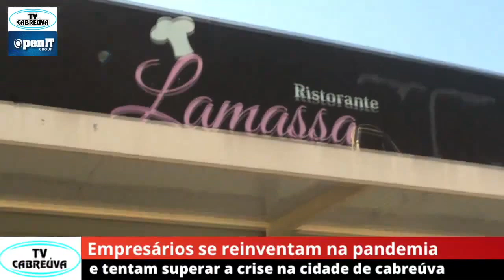08.06.21 - Lamassa Cabreúva - Tv Cabreúva Noticias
Restaurante Lamassa - Tv Cabreúva